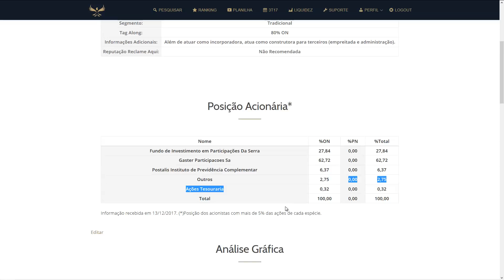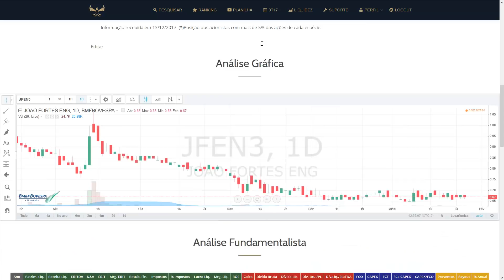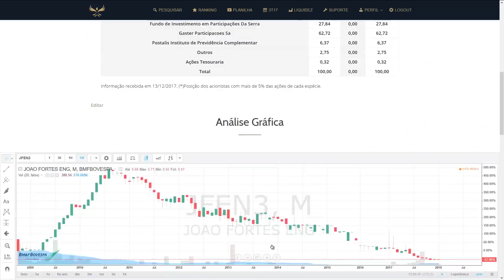Análise Fundamentalista de Ações | 4T16 | JFEN3 | João Fortes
Durante os primeiros anos, a João Fortes dedicou-se exclusivamente ao ramo imobiliário, como incorporadora e construtora. A partir do início dos anos setenta, oportunidades de mercado permitiram a sua diversificação e expansão geográfica. Desde então, a Companhia, além de atuar como incorporadora vem atuando como construtora para terceiros, tanto por empreitada como por administração, construindo além de edifícios residenciais e comerciais, cinemas, escolas, universidades, clubes, centros esportivos e de lazer, hospitais, shopping centers, hotéis, edifícios-garagem, centro de processamento de dados, centros de pesquisas e obras industriais.

Em muitos momentos da trajetória da empresa, várias dessas obras eram realizadas simultaneamente, em pontos distantes do mapa brasileiro. Isso só foi possível graças a uma gestão racional de recursos humanos e tecnológicos, trazendo, ao longo das décadas, um "know-how" e uma agilidade incomuns em empreendimentos no mercado de construção civil. A posição destacada estabeleceu uma grande confiança entre clientes, acionistas e compradores.

JFEN3